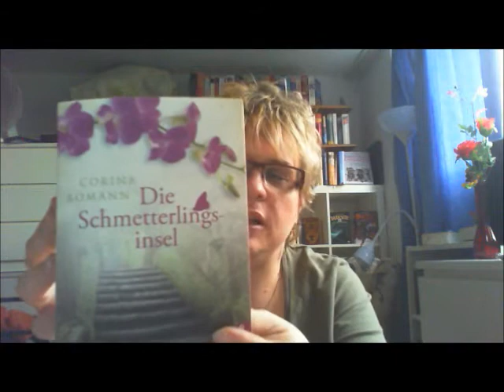Die Schmetterlingsinsel von Corina Bomann / Rezension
Die Schmetterlingsinsel von Corina Bomann

Erschienen:   März 2012
Seiten:   555

Demnächst gibt es von mir eine eigene Bücherhomepage. Bin zwar noch am einrichten, aber wer schon neugierig ist darf auch schon "spickeln".
Dort gibt es auch schriftliche Rezensionen (jedoch nicht über alle Bücher).

und liebe Grüße Euch allen

Eure Nady